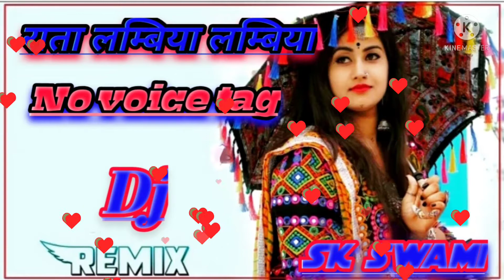DJ Remix Hard Bass love song#trendingsong2021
All Dj mixing song panjabi hard Bass Song